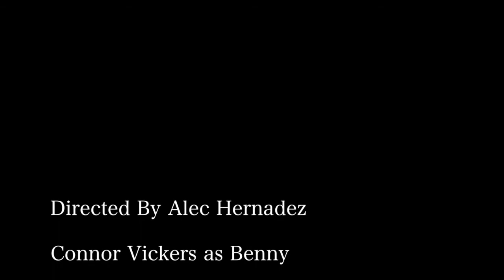Who's The Victim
A student gets poisoned by a unsuspecting victim is caught in a weird plot to relive his childhood